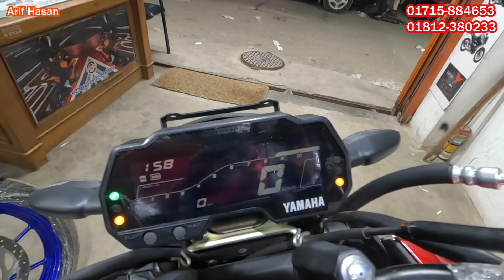নতুন আসলো FZS V4 BS7 2023 || Arif Hasan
FZS V4 BS7 Price in Bangladesh. FZS V4 New Bike in Bangladesh. Arif Vlogs My another Channel. FZS V4 2024 Price in Bangladesh. New FZS V4 BS7
Thanks To "Sharif Motors".